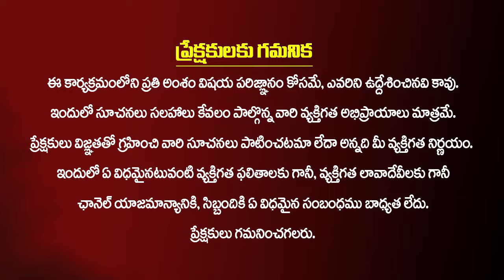కిరణ్ టివి NRI ముఖాముఖిపై సైబర్ దాడి 😡😱 | Kiran TV NRI Zoom meeting hacked by YSRCP | Pawan Kalyan